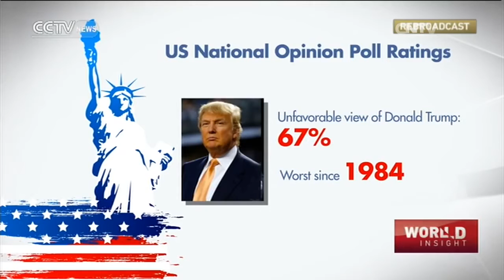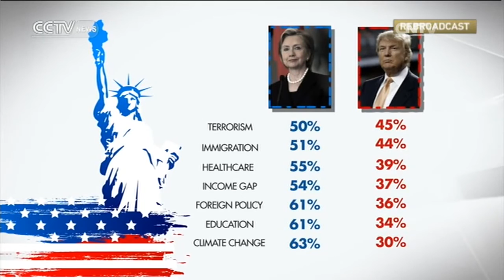World Insight— US presidential election; Interview with former French PM 05/06/2016